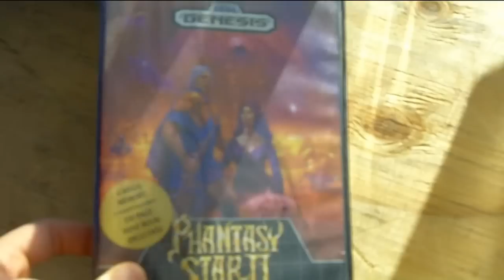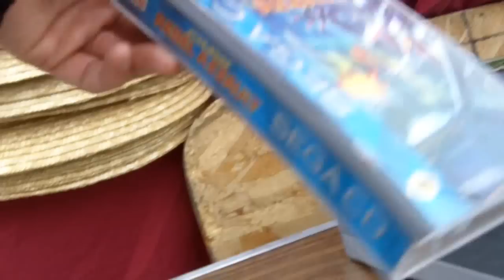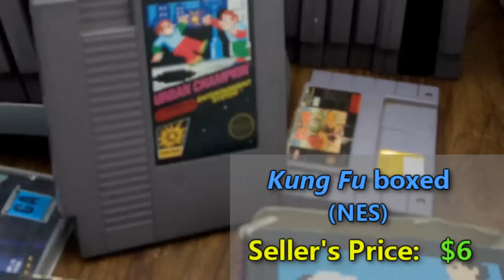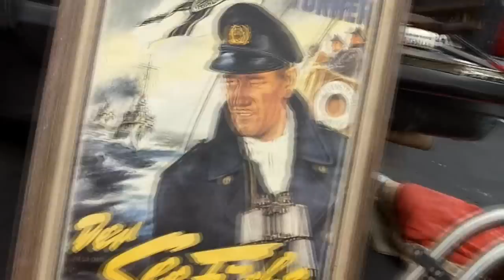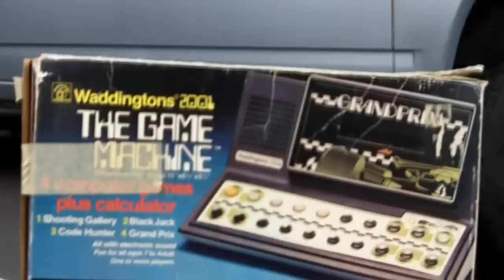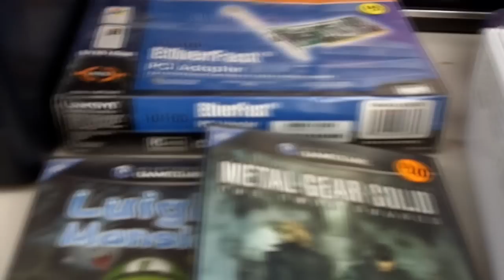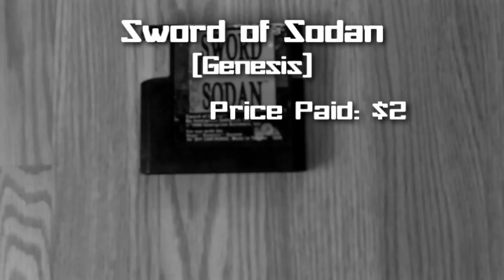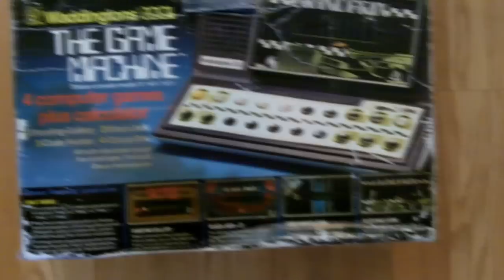Flea Market Madness Vol. 11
Pat returns to the local swap meet! What did he pick up?